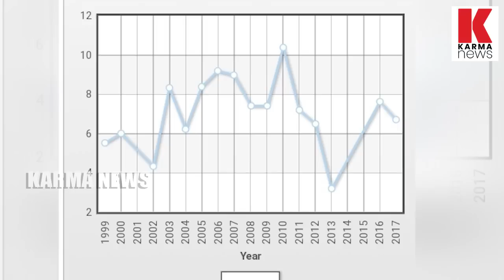പത്തേ പത്ത് ചോദ്യങ്ങൾക്ക്...മറുപടി തന്നാൽ വോട്ട് മോദിക്ക്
പത്ത് ചോദ്യങ്ങൾക്ക് ഇത്തരം തരാമോ?  വോട്ട് മോദിക്ക്
Karma News is committed online web Channel .Karma News should be the true voice of real marginalised society